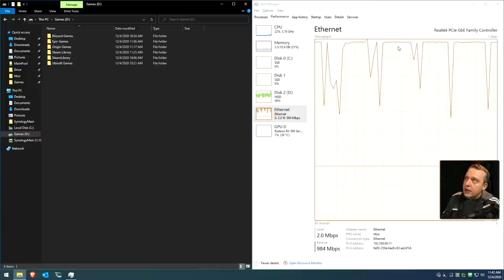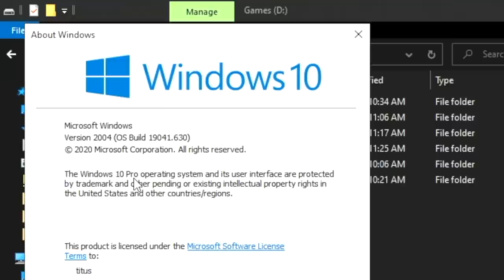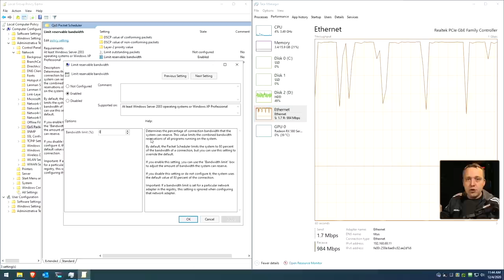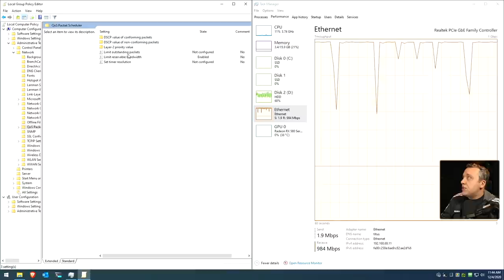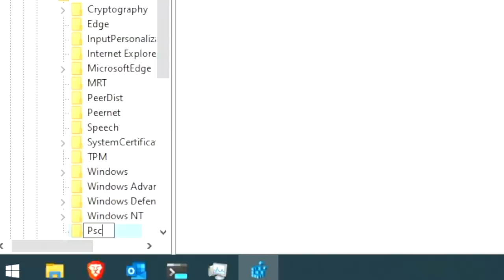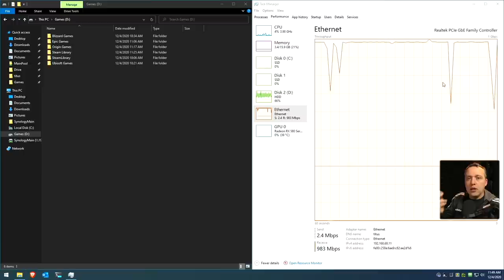Windows is Taking Your Bandwidth | Let's Fix It!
Did you know Windows Prioritizes their services over anything you do? Well, Not after doing this tweak!

Timestamps:
00:00 Intro
01:23 The File Transfer Examples
02:05 Check Windows Version
02:37 Removing Limits in Group Policy on Windows Pro
04:18 Removing Limits in Regedit on Windows Home